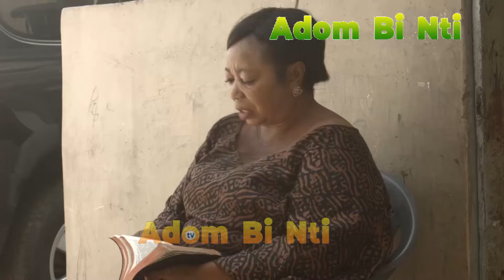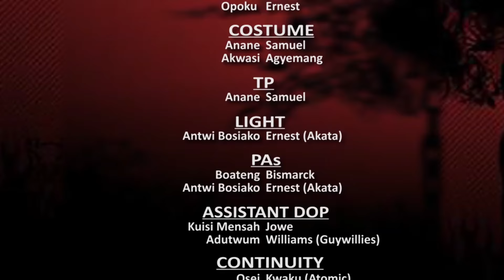TOM AND JERRY MARRIAGE 19 NEW 2024 AKAN TWI MOVIE